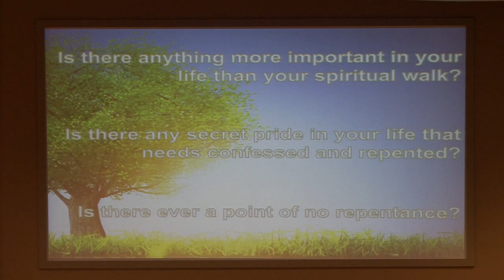The Minor Prophets- Obadiah- Pastor Shane Wilson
The Minor Prophets
Obadiah
Pastor Shane Wilson
New Hope Wesleyan Church- Columbia City